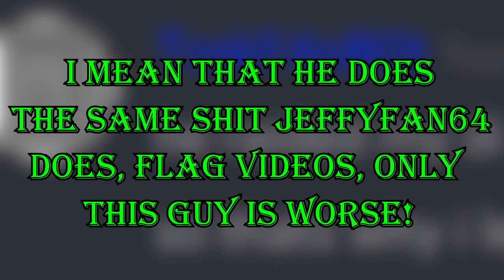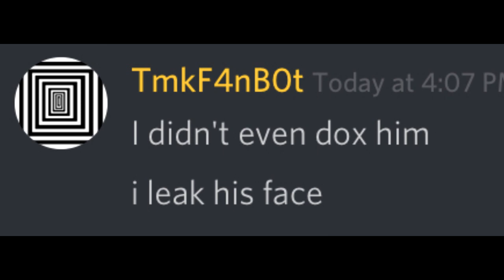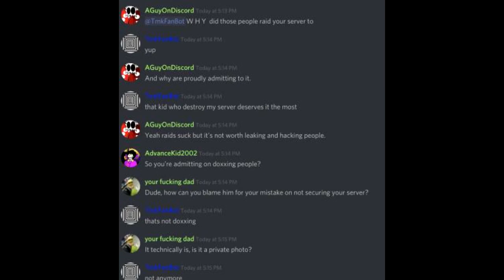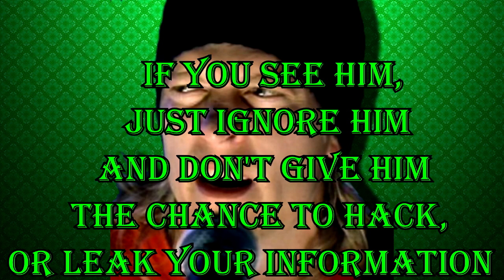Scum of the Internet: TMKFanBot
Today I cover yet ANOTHER unfunny, immature troll account. And this time... It's one that leaks information and hacks people... yay...